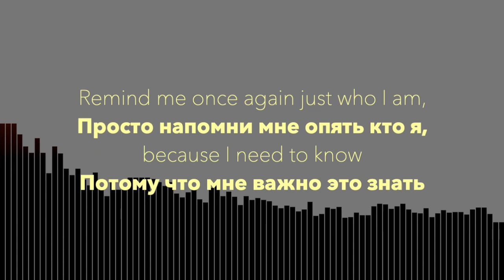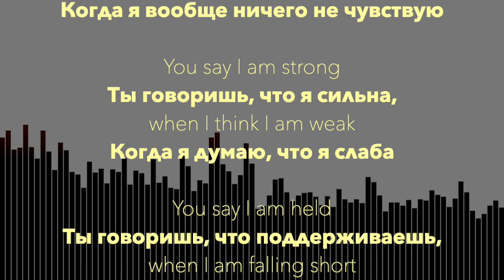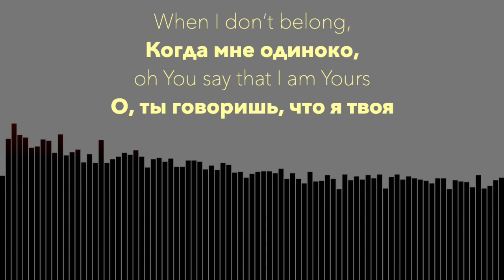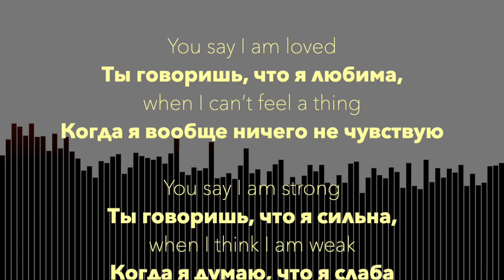Lauren Daigle - You Say - KMT Remix - Russian lyrics (русские титры)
Русский перевод